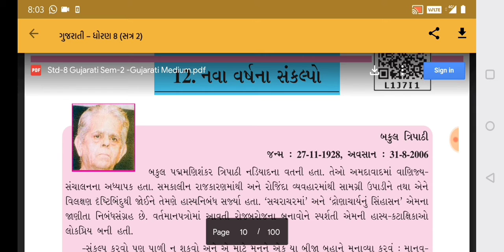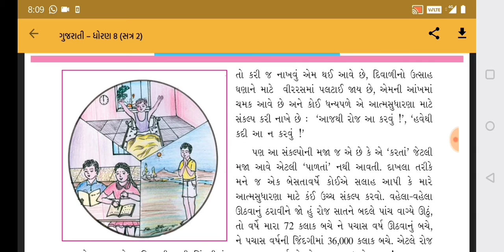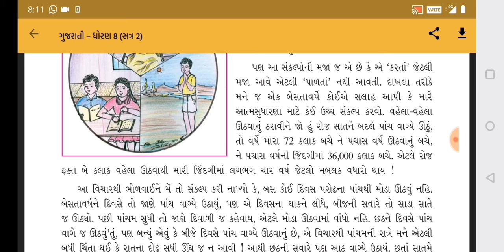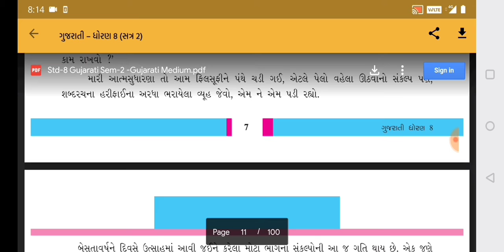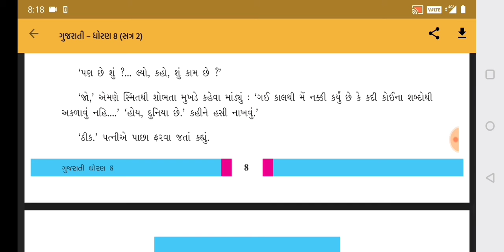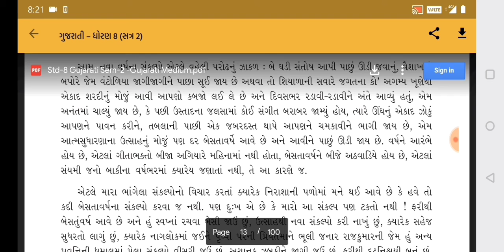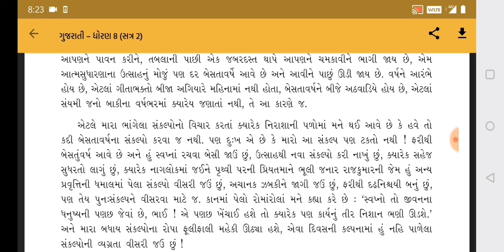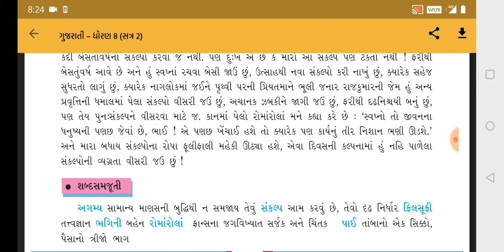Std -8/cha-12/subject-gujarati/Gujarati medium/dudhrejiya Sonal/gyanmanjari vidyapith